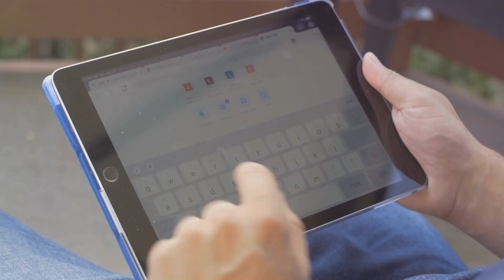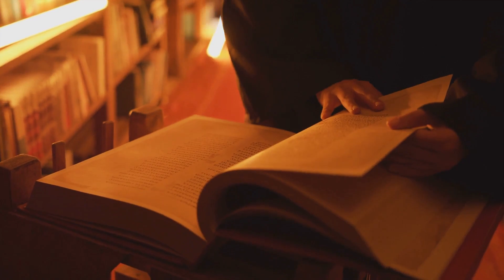O filme mais ATERRORIZANTE de 2024 chegou à Netflix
A Netflix teve um desempenho bastante bom tanto com filmes originais quanto com aqueles que adquiriu por meio de licenciamento recentemente, e essa tendência continua com um novo filme de terror que chegou ao #2 nas paradas em sua estreia.